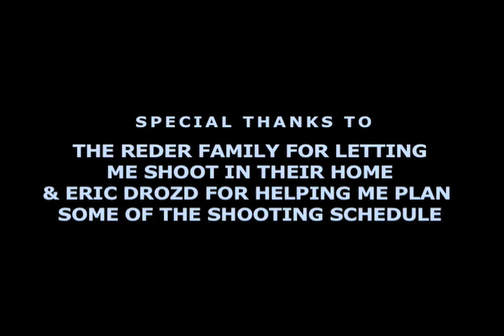Halo Reach Trailer Fan Made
This is a Halo Reach Teaser Video Game Trailer that I made at school.